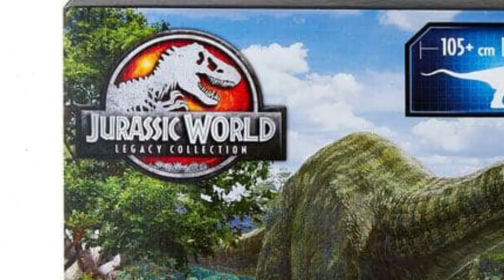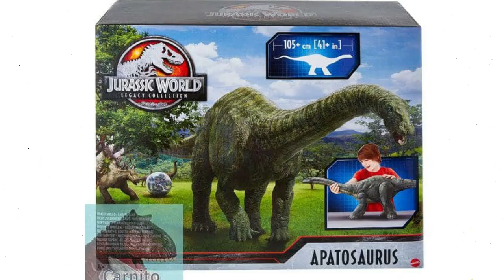Apatosaurus Mattel - Está Legal? Análise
Hey pessoal, aqui é o Guinossauro analisando o novo Apatosaurus da Mattel! Será que tá legal? Valeu a pena esperar tantos anos para este lançamento do dinossauro que aparece em Jurassic World? Vamos conferir!